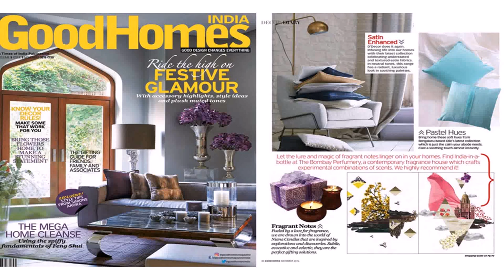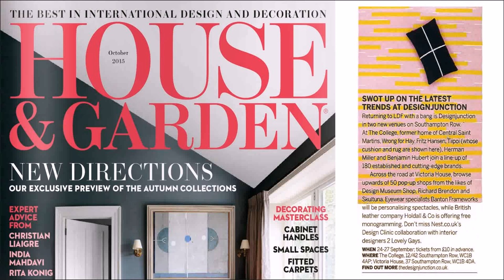House Interior Design Magazine India (see description) (see description)